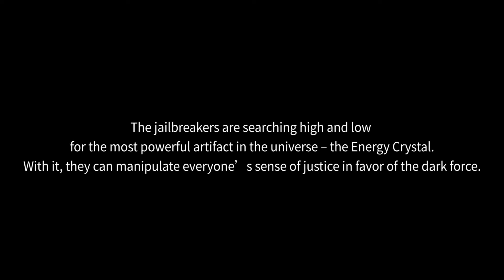Marauder 2 Powerful Flashlight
to get more benefits

● Crazy Bright LED: Max 14,000-lumen flood beam or flip to an 800-meter throw

● Built-in Proximity Sensor: Safest in its class as it has a thermal sensor, a proximity sensor, and cooling fins to protect against overheating and obstruction

● Double Button Cooperative Power: A simple toggle switch to select either spotlight or floodlight; an intuitive rotary knob switch to turn on the light and circle through 7 output levels

● USB Charging & Discharging: Capable of 30W charging and 30W reverse charging. Only take 2.5 hours to fully charge. Able to charge a phone, a pad, or any device that uses a USB-C power source

*Grab the Marauder 2, get it fully charged while driving, and enjoy your trip without any low battery anxiety!